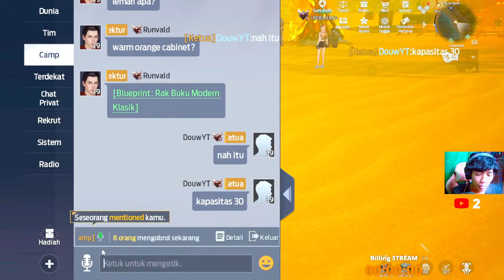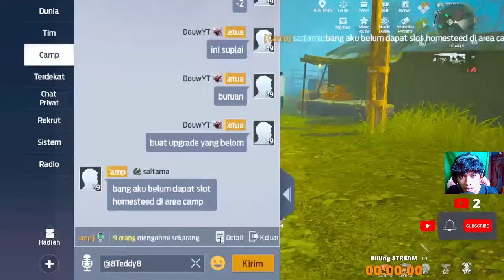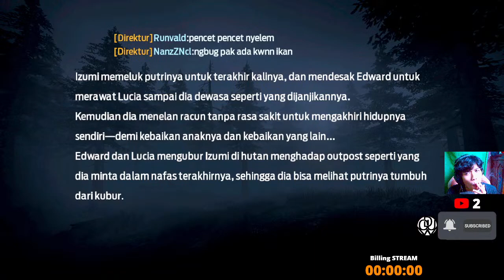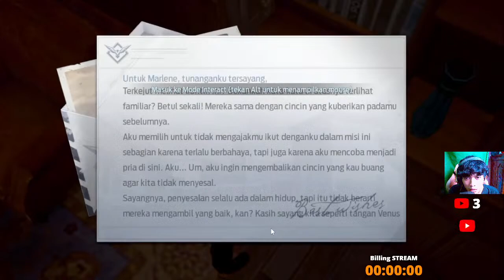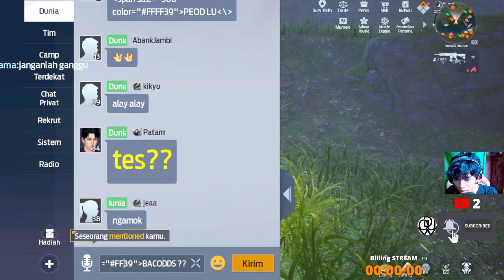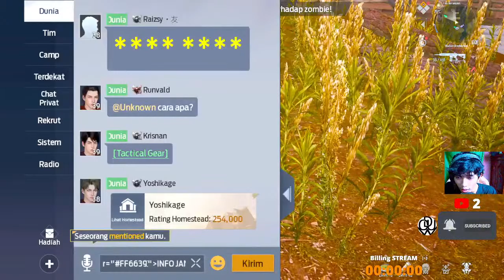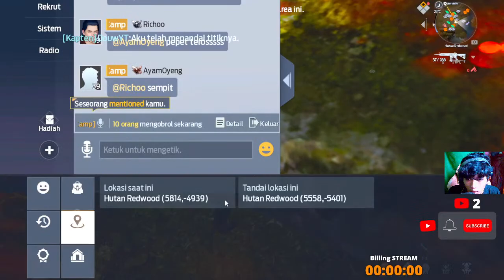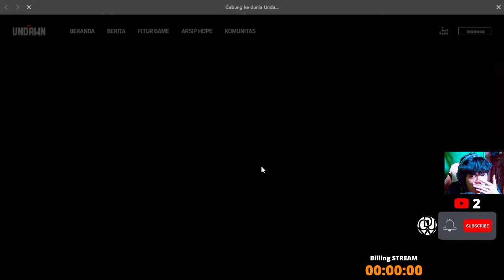PERKARA TELUR BUWUNG~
*Command BOT* ✔️
!bot

UNDAWN INFO :
SERVER : REDWOOD FOREST
IGN : DouwYT
CAMP : REBAHAN
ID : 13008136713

*_SUPPORT BILLING_* ✔️
10K = 15 Menit
25K = 35 menit
50k = 1 Jam
120k = 2Jam 10Menit
200k = 4Jam
500k = 8jam
1000k= 12Jam

*ON SOCIABUZZ* :
*_KOPI_* = 10K

 *_DONATE_* ✔️
Nyari Cengkring buat bayar WiPi ~ :
*MediaShare ON~*